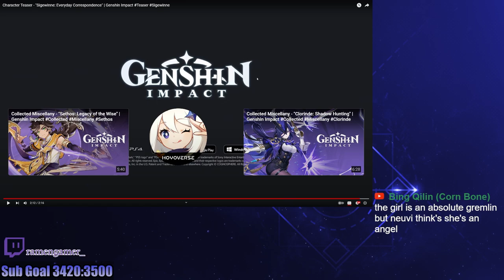I still think she's a psychopath | Sigewinne Teaser Reaction